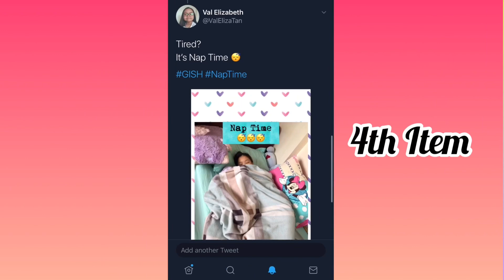My First GISH Hunt 2020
A journey of what I did for GISH
Had a great Team & Team members

Thankful for Gish matchmaker help that I’m able to have a chance for the One-Day Gish Hunt.

I’m grateful for this opportunity,
It was fun to do stuff & bring my creativity out.